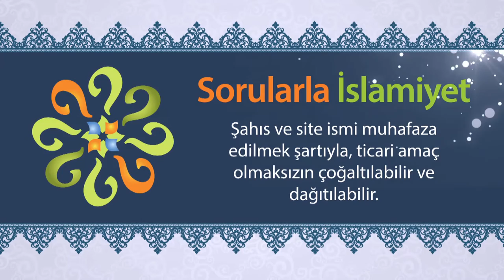Peygamberimizin sözünün doğru çıkması için güneşin durması (Peygamberimizin Mucizeleri)